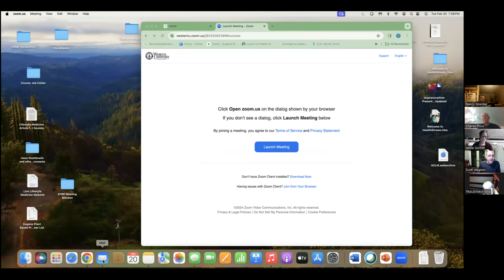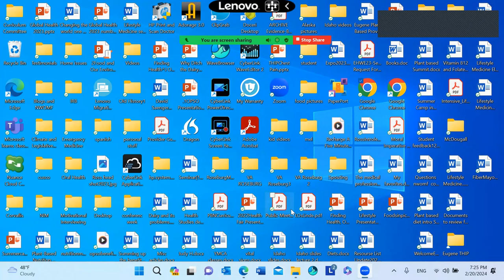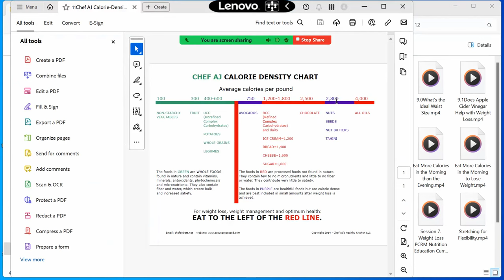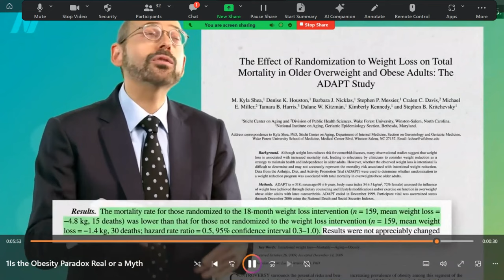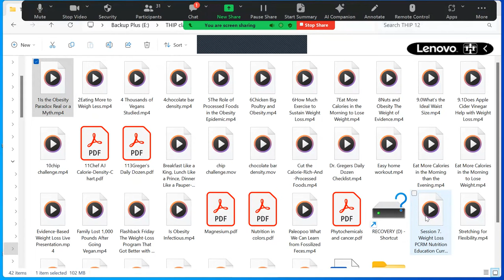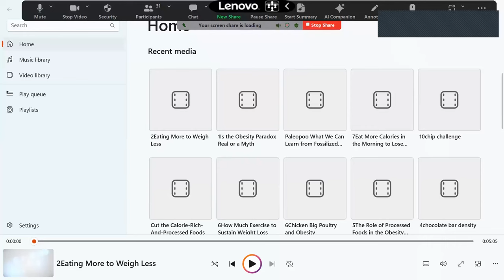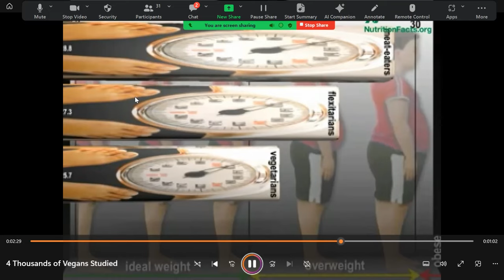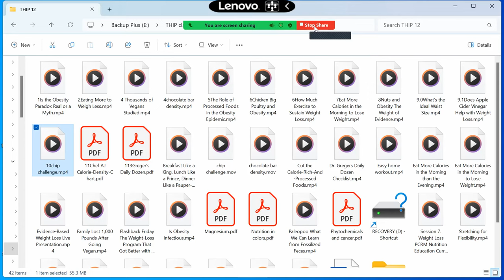Weight Management Part 2